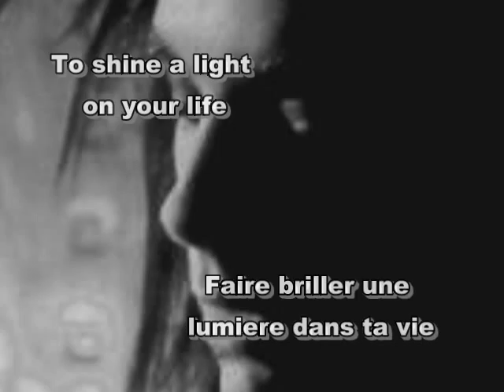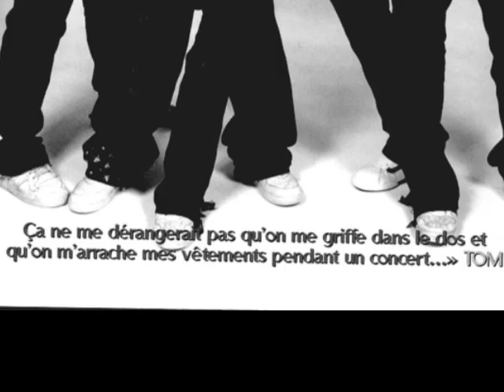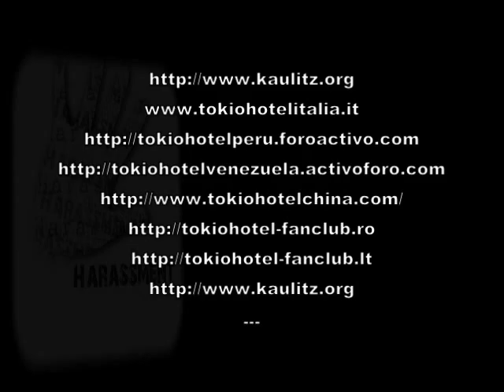international fanaction francia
INTERNATIONAL FANACTION STOP HARASSMENT BY MANY FANS CLUB AND FORUMS ABOUT TOKIO HOTEL MUSIC (France version)